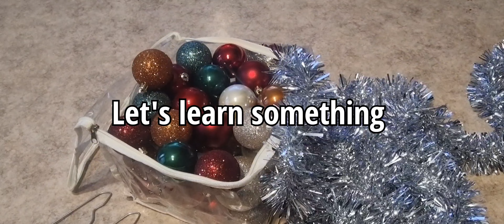MERRY CHRISTMAS 🎅: DIY, Simple beautiful christmas decoration using cloth hangers.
Cloth hangers can help you make simple beautiful Christmas decorations.